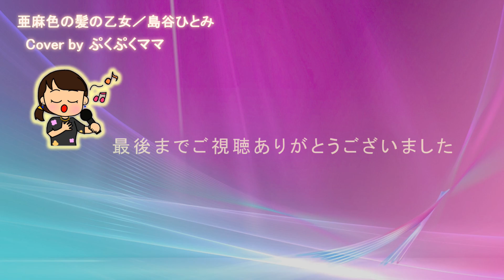【ママカラ♪】亜麻色の髪の乙女／島谷ひとみ を歌ってみました☆cover 歌詞のみ♪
『ママカラ☆第19弾』
歌始まりと最後の画面チカチカがあります。すみません💦
また、下手うるさいです🤣
高音も無理して歌ってますｗ🤣🙏💕
クセもあり、
音程外れもありますｗ🤣✨

カラオケを楽しんだ様子を音声に残しました♪＾＾

音質も良くないので、お気に召さない場合は、
気軽にスルーしちゃって下さいね😂

今回も歌詞のみです
ご了承下さい(苦笑)🤣